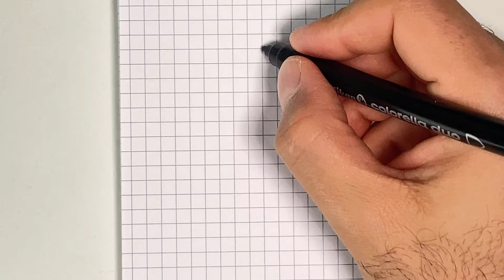Yılbaşı Ağacı Çizimi How to Draw a Christmas Tree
Merhaba Arkadaşlar 😊
Bu çizimde sizlere çizimi yaptım.
Kanalımda çocuklar için eğlenceli ve öğretici şekilde (Örneğin; Brawl Stars, Squid Game, Anime, Korku, Among Us, Marvel kahramanları, Pokemon, PubG, Fortnite ve kızlar için prenses resimleri) karakter çizimi ve kolay çizim yapmaktayım.

Kalem ve kağıdınızı hazır edin!
Biraz dikkatle mükemmel resimler ortaya çıkarmak için size rehberlik edebilirim.
Böylece en sevdiğiniz oyun ve çizgi film karakterlerini birlikte çizelim.

Adeta bir çizim okulu şeklinde hareket edip kolay çizim yöntemleri ile  sürekli resim videoları yapmaktayım. Böylelikle sizlerle "nasıl çizerim?" sorusuna yanıt aramaktayım.

yılbaşı çam ağacı çizimi, yılbaşı ağacı çizimi kolay, easy christmas tree drawing, easy simple christmas tree drawing